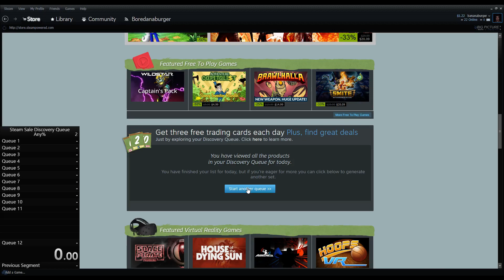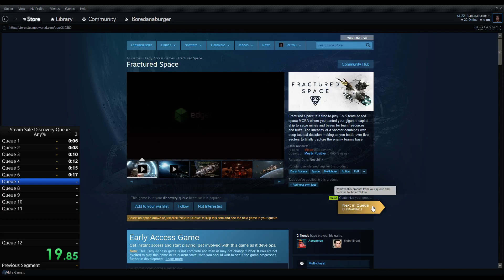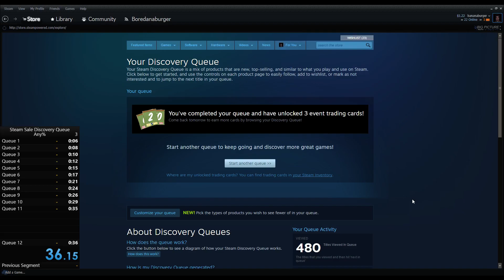Steam Sale Discovery Queue Speedrun Any% Day 1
I believe I'm the current WR holder but if anyone wants to try and beat me go for it. I'm all for competition.